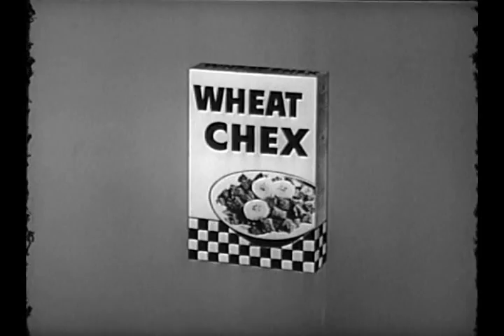Hathaways,The (Intro) S1 (1961)